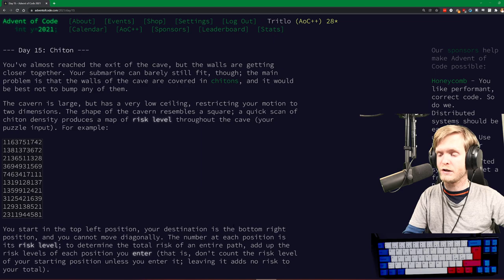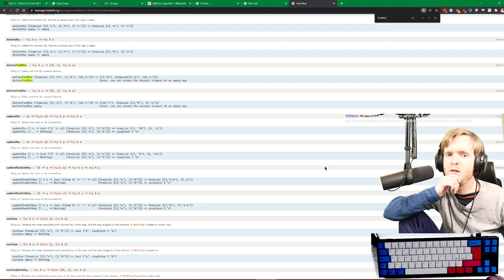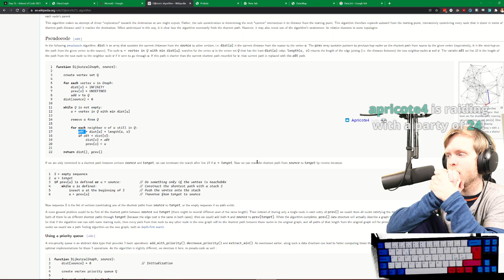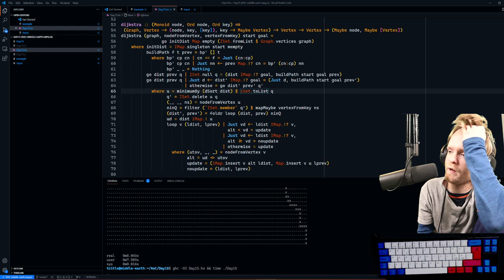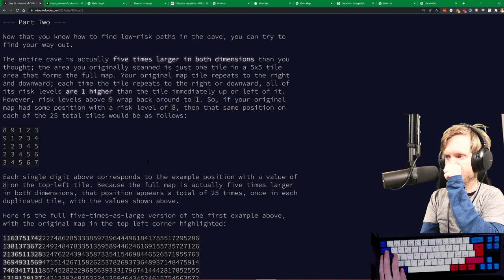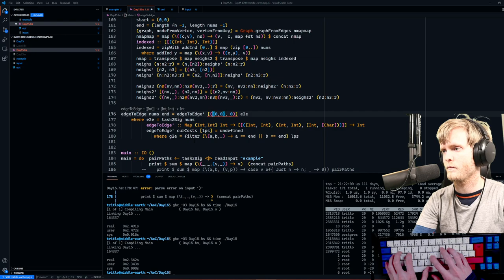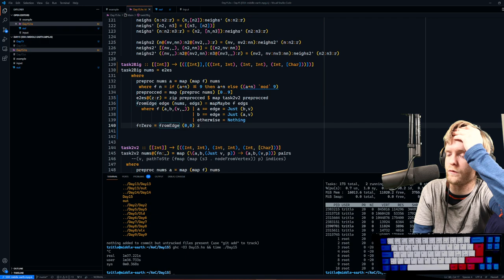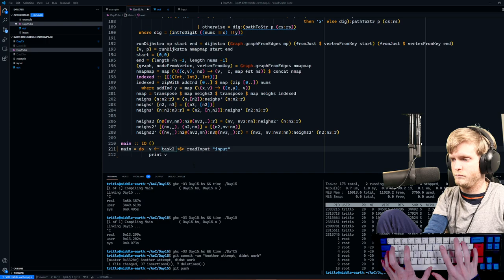Advent of Code in Haskell 2021 - Day 15 Task 1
It's AdventOfCode in Haskell time! Wow.We solved the first problem in 2 hours by coding up a generic Dijkstra's algortihm for monoids that can be ordered, but that only went so far. We spent a further 2 hours on task 2 until we eventually gave up, we'll try again later!

Thanks for tuning in, and follow along